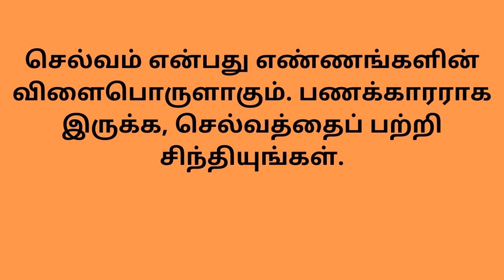செல்வம் என்பது எண்ணங்களின் விளைபொருளாகும் | DEBENDRANATH TAGORE QUOTES | TAMIL | NAMBOOMI | SUCCESS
DEBENDRANATH TAGORE QUOTES TAMIL